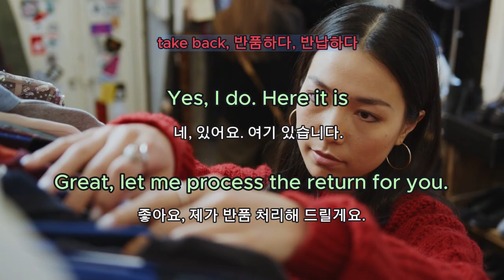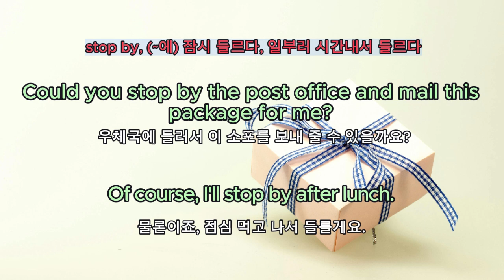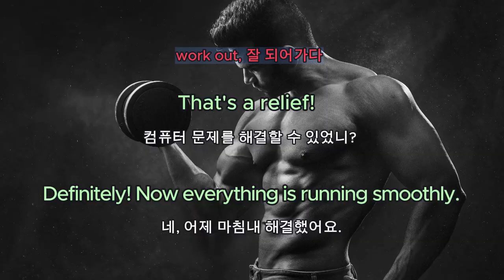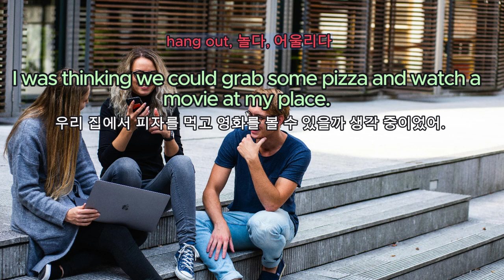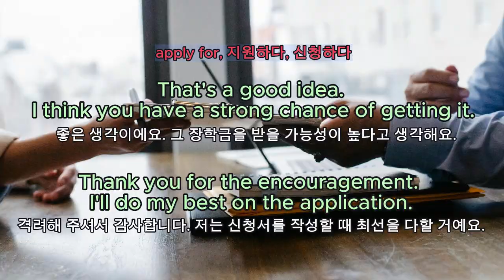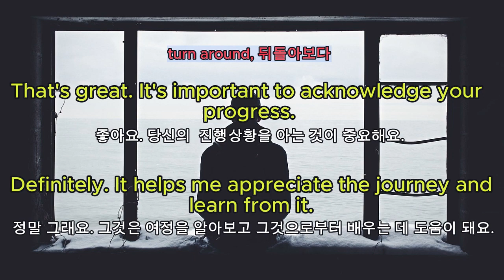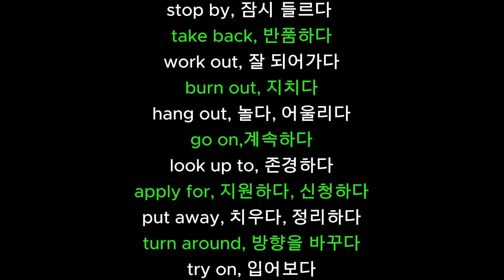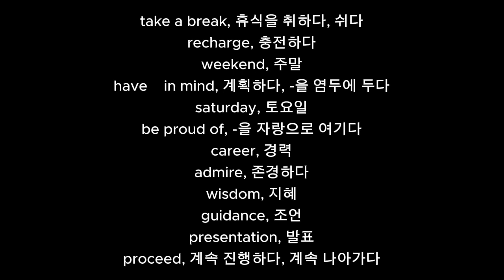구동사 활용 영어표현 100(NO.1)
Do you have this skirt in a larger size?
I'd like to try it on.

Let me grab it for you.
You can try it on in the fitting room.